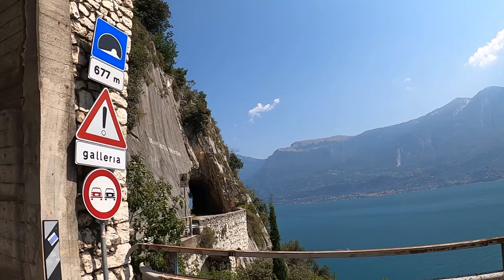Rückkehr zum Karer See und Wandern in Südtirol, Italien, August 2023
Wir waren Mitte August 2023 erneut in Südtirol. Im Video seht ihr eine Wanderung um Pergine Valsugana zum Forte Sella di Roncogno, eine Wanderung um den Karer See, sowie eine Fahrt am Westufer des Garda zum Restaurant und Aussichtspunkt "Schauderterasse" in Tremosine.

Alle Videos sind mit einer GoPro8 2,7k 60FPS und einer DJI Mini 2 2,7k 60FPS gedreht.

We've been to South Tyrol in August 2023. The video contains footage of hiking near Pergine Valsugana to Forte Sella di Roncogno, a hike around the Lago di Carezza as well as a visit to the viewpoint "Schauderterasse" in Tremosine on the western coast of Lago di Gada.
All footage is shot with GoPro8, 2,7K 60FPS as well as a DJI Mini 2 4K 60FPS.

00:00 Anfang
00:14 Pergine Valsugana
00:55 Wanderung zur Forte Sella di Roncogno
07:39 Wanderung am Karer See / Lago di Carezza
31:15 Lago di Cardonazzo
35:58 Schauderterasse, Tremosine
36:59 Panorama Al Fil

all tracks available there